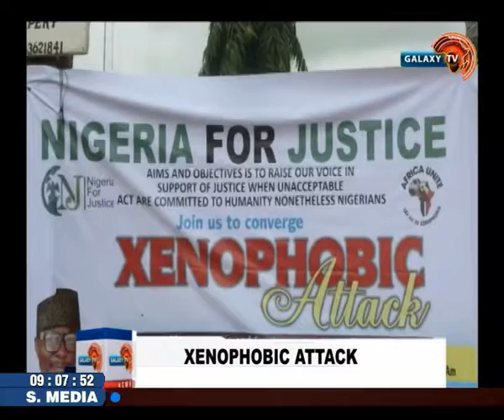Group Seeks UN Intervention Over Xenophobic Attack